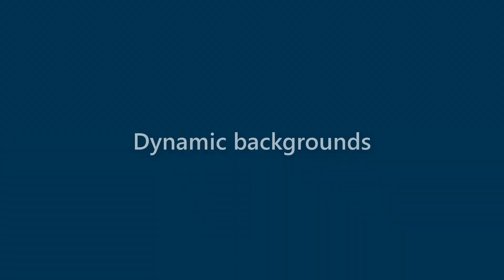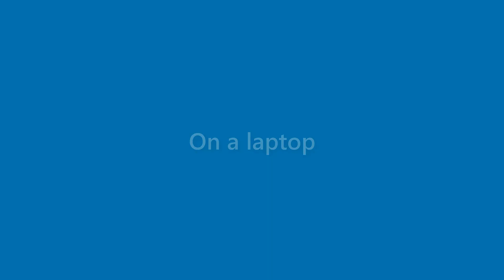Cindy Burgess - appearance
Name Look - Cindy Burgess - appearance. In this video we present "Cindy Burgess" name look and feel in various scenarios.
This video will cover:
How does "Cindy Burgess" look as a personal letterhead?
How does "Cindy Burgess" look on a business card?
How does "Cindy Burgess" look on a computer/laptop screen?
How does "Cindy Burgess" look with different background colors?
How does "Cindy Burgess" look with various fonts?